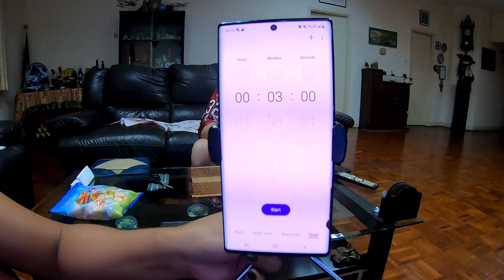say ''CHUBBY BUNNY'' CHALLENGE MARSHMALLOWS HALA-BIRA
Nakakaaliw panuorin itong challenge na to at nakakawala ng stress..More fun lang dito with Madam Buang..kaya TRY this after niyo mapanuod.hahaha